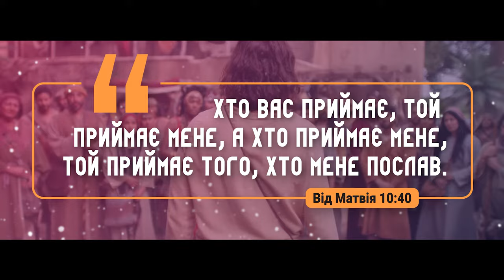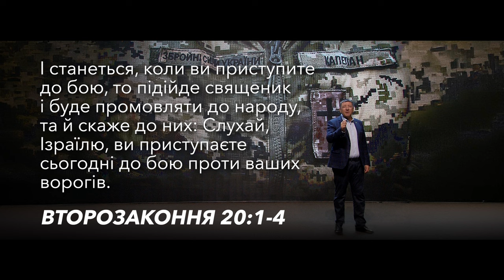ШКОЛА КАПЕЛАНІВ ◾ 19 — 30 серпня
📖 Ісус сказав: "Хто вас приймає, той приймає Мене, а хто приймає Мене, той приймає Того, Хто Мене послав."

Сьогодні капелани служать у ЗСУ, поліції, лікарнях та в’язницях, роблячи присутність Ісуса реальною на всіх рівнях нашого суспільства. Ми віримо, що Україна прийме учнів Ісуса, а отже — прийме Його Самого!

👨‍💼 Капелан — це той, хто надихає Словом Божим, підтримує поранених, сповідає та дає поради. Як сказано у Второзаконні 20:1-4, священник, який йде з нами на бій, зміцнює серце та веде до перемоги.

📅 З 19 по 30 серпня щодня о 20:00 проходитимуть онлайн-заняття у «Школі капеланів». Готуйтесь до служіння у різних напрямках — ЗСУ, Національна гвардія, лікарні, поліція, в'язниці.